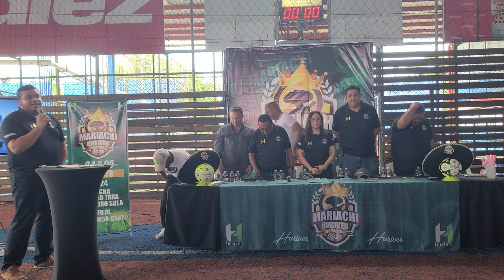EDGAR HURTARTE COPA MARIACHI HURIVER 2024